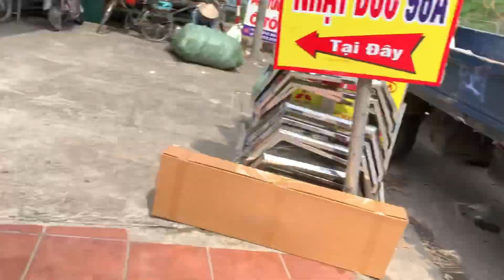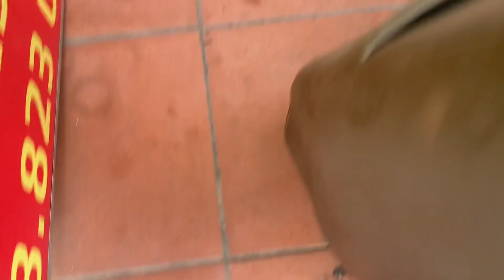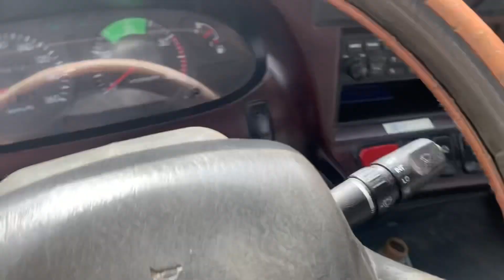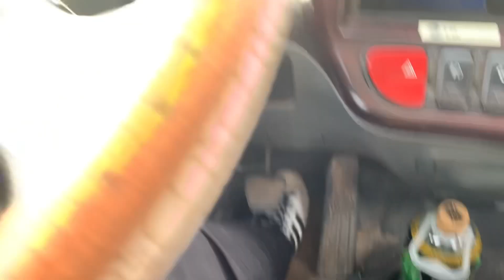Review chia sẻ kinh nghiệm xe hyundai HD lắp bệ ghế lái gold thụt + lò xo hàng xịn chính hãng